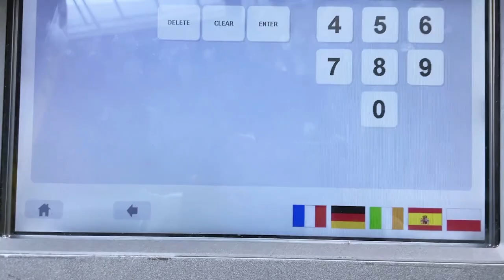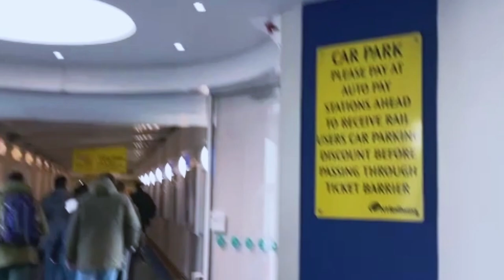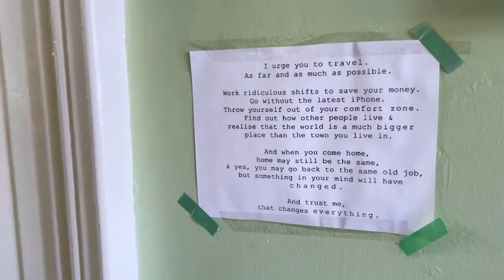BELFAST TRAVEL VLOG // DUBLIN TO BELFAST BY TRAIN // IRELAND TO UK VLOG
Hi guys, I'm back with a Belfast Travel Vlog that promises to be super amazing. Come with me on an exciting journey from Dublin to Belfast, UK. This is actually the first part of the 4-part vlog and I hope you guys enjoy the bumpy ride with me.
I'v got a new video editor who helped me edit this vlog so I'lld really like to see your honest review of this video in the comment section. Let me know your highlights and low lights as well as stuff we need to work on.
I had so much fun on this trip and I just couldn't wait to share these exciting moments with my Youtube family.